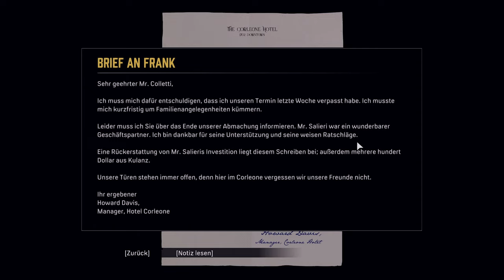Mafia Definitive Edition 🤵 13: Unter Beschuss im Gentleman's Club